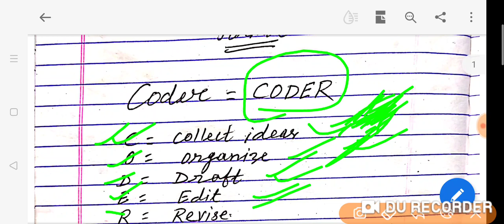English,How To Attempt Writing Section?